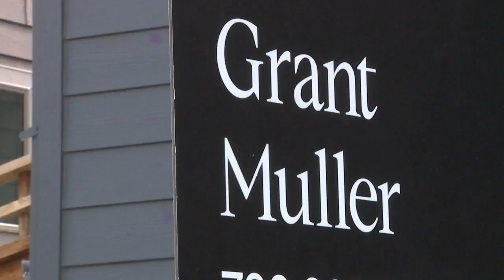Study: Americans Lose $400M to Homebuying Scams; Expert Urges Vigilance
Research by wire fraud recovery and prevention company Certifid found Americans throughout the country have lost more than $400 million to scammers targeting buyers looking to purchase their dream home.  An expert in Denver is warning potential homebuyers of some of the red flags to look out for to avoid being a victim.